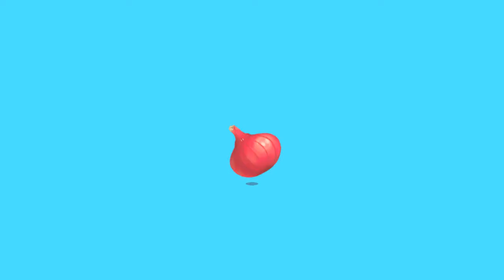SUP BAWANG BOMBAY- BELAJAR MEMASAK BERSAMA SIPANDA DI BABY BUS